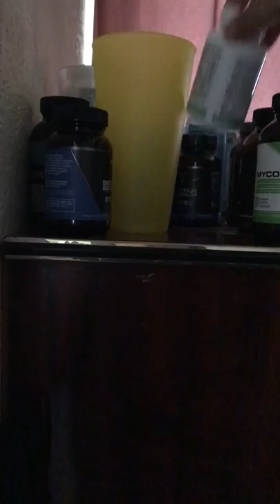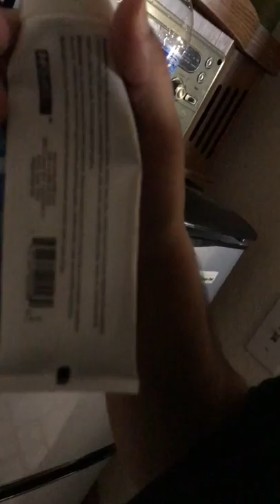Some whatevers From the E World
Enjoy...if you can...smells like butter.